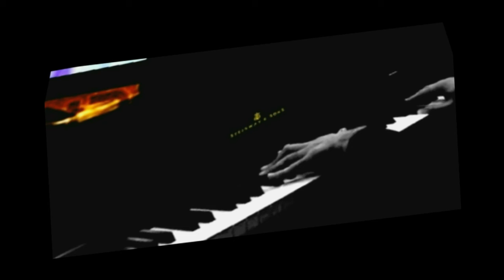20. Frederic Chopin - Nocturno Nº 20 Opus postumo - Gerardo Taube (piano)